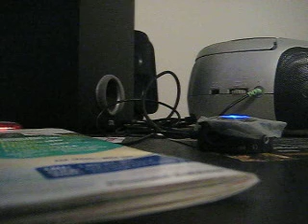MVI 8410 - Jason Mraz - I Won't Give Up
Lyrics because and cause of the album "The Studio Album Collection, Volume One": I Won't Give Up - Demo
Jason Mraz
There's so much they hold
Well, I won't give up on us
I don't wanna be someone who walks away so easily
I'm here to stay and make the difference that I can make
Our differences, they do a lot to teach us how to use
The tools and gifts we got yeah, we got a lot at stake
And in the end, you're still my friend at least we did intend
For us to work we didn't break, we didn't burn
We had to learn how to bend without the world caving in
I had to learn what I've got, and what I'm not
And who I am
So easy is our life
What's mine is yours and yours' mine
Hardly do we ever fight
We'd rather be kind
I won't give up on us
Even if the skies get dark
I'm healing this broken heart
I know I'm worth it
I won't give up on us (No, I'm not giving up)
God knows, I'm tough enough (I am tough, I am loved)
We got a lot to learn (We're alive, we are loved)
Lady, you're worth it (And we're worth it)
No, I won't give up on us (No, I'm not giving up)
No, I won't give up
Source: Musixmatch
Songwriters: Mraz Jason Thomas / Natter Michael Lee

Want to get out of here? The Chevrolet Silverado is a range of trucks manufactured by General Motors under the Chevrolet brand. Introduced for the 1999 model year, the Silverado is the successor to the long-running Chevrolet C/K model line. Taking its name from the top trim level from the Chevrolet C/K series, the Silverado is offered as a series of full-size pickup trucks, chassis cab trucks, and medium-duty trucks. The fourth generation of the model line was introduced for the 2019 model year.

The Chevrolet Silverado shares mechanical commonality with the GMC Sierra; GMC ended the use of the C/K nomenclature a model generation prior to Chevrolet. In Mexico, heavy-duty versions of the Silverado use the Chevrolet Cheyenne name. Competing against the Ford F-Series, Dodge Ram, Nissan Titan, and Toyota Tundra, the Silverado is among the best-selling vehicles in the United States, selling almost 12 million examples since its introduction.[citation needed]

The Silverado nameplate made its debut for the 1975 model year, becoming the top trim level on all Chevrolet C/K trucks[1], slotted above Custom Deluxe, Scottsdale, and Cheyenne. At the same time, GMC C/K trucks used variations of the Sierra name (Sierra, Sierra Classic, Sierra Grande, and High Sierra). Today, Chevrolet still uses the CK and the CC in their current model codes.[citation needed]

For the 1988 GMT400 model architecture, Chevrolet retained the C/K model nomenclature, with GMC branding its full-size line as Sierras. While sharing chassis and bodies, the model chronology of the Silverado and Sierra are different, with five generations of the Sierra and four of the Silverado.

In 2018, at the NTEA Work Truck Show in Indianapolis, IN, Chevrolet unveiled the first medium-duty Silverado, expanding the model line to a 4500, 5500, and 6500 chassis cab. Largely the successor to the 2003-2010 GMT560 chassis, the medium-duty Silverado is exclusive to Chevrolet, with no plans for an equivalent GMC version.

The GMT800 Silverado/Sierra 1500 and 2500 pickup trucks were released in August 1998 as 1999 models. The "classic" light-duty GMT400 C/K trucks were continued in production for that first year alongside the new models, and the Heavy-Duty GMT400 pickups (alongside the GMT400 SUVs) were continued until 2000, with the new GMT800 Silverado/Sierra HD (Heavy Duty) released a year later. A small refresh for 2003 models was introduced in 2002, bringing slight design changes and an upgrade to the audio and HVAC controls. The latter 2006 and 2007 GMT800 production units used the name Classic to denote the difference between the first and second generation trucks.

In January 1993, GM began development on the GMT800 pickup program with numerous teams coming together. By the end of 1994, a final design was chosen and finalized for production in June 1995 at 36 months ahead of scheduled start in June 1998. Development sign-off was issued in late 1997, with pre-production and series production commencement in June 1998.[3][4]